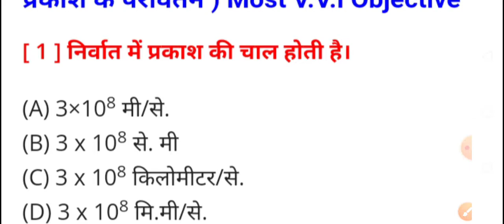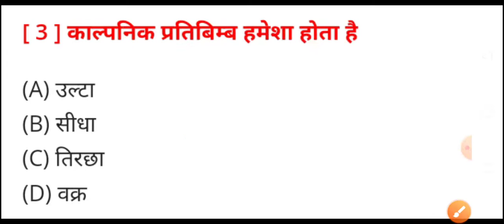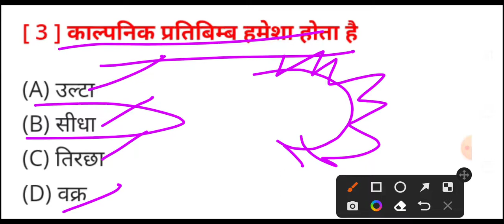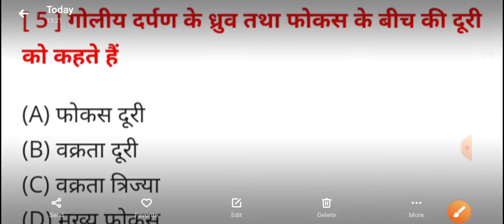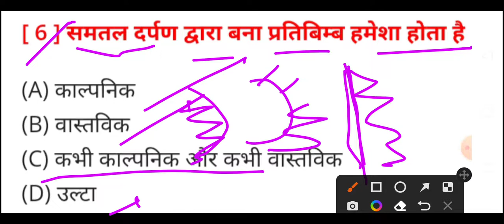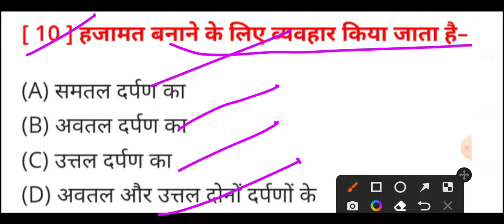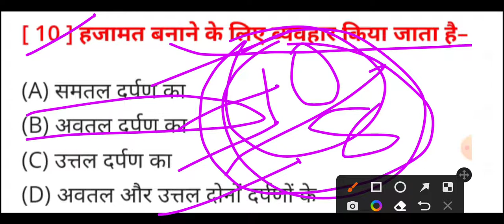bihar polytechnic physics vvi question 2022||bihar polytechnic most vvi objective question 2022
LINK:-